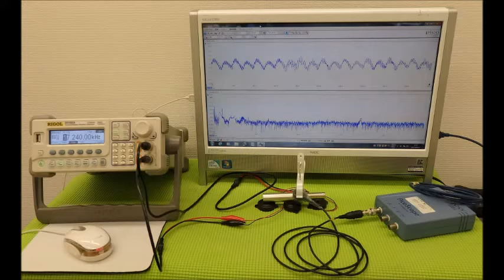超音波技術（多変量自己回帰モデルによるフィードバック解析） ultrasonic-labo 超音波システム研究所